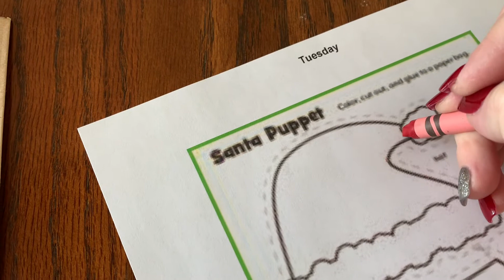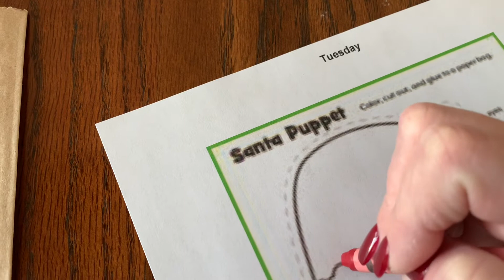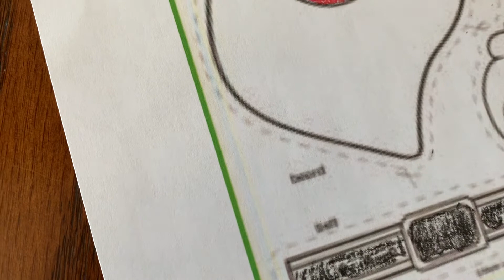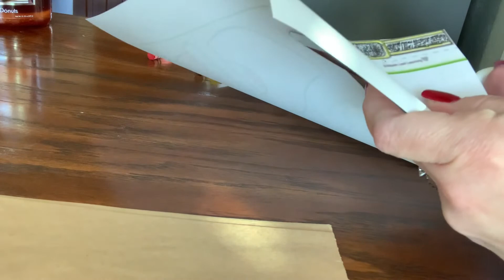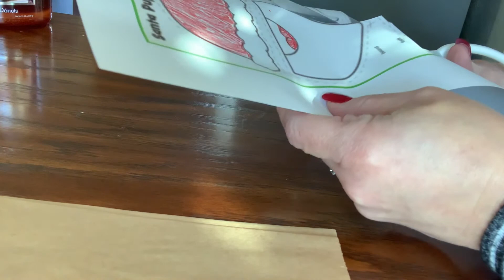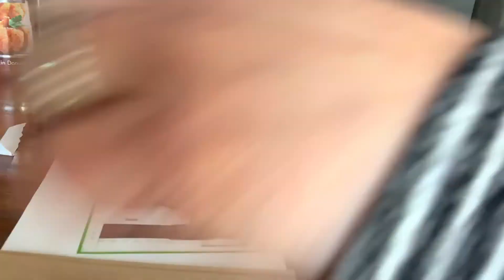Santa puppet with Jenny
I will show you how to make a Santa puppet